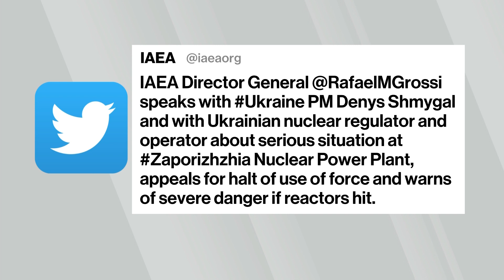Nuclear Power Plant Attack 'Grossly Irresponsible': Radiant MD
Radiant Energy Managing Director Mark Nelson joins Emily Chang to break down what happened at the Zaporizhzhia power plant in Ukraine, what the risks actually are if the plant goes off line, and what the capture of nuclear power plants during war time means in the context of Putin's strategy.